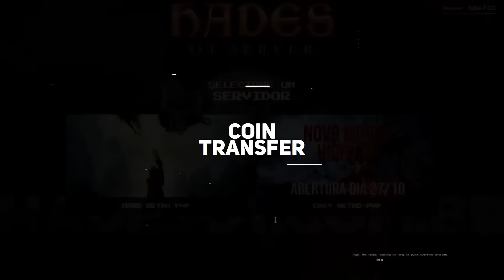RARE ACHIEVEMENT??🤔 MORRENDO 3X NO MESMO DIA 😅 AND FALCON COIF TIER 3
🐼 URSINHACLIPS 🐼